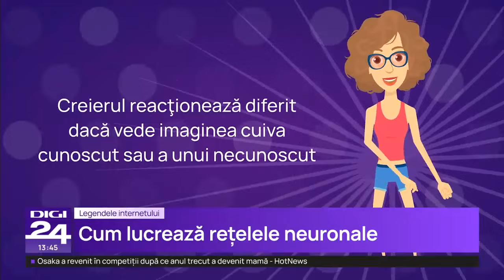Legendele internetului: Oamenii tind să îi creadă mai mult pe cei pe care îi admiră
În trecut, oamenii se închinau la zeii, le ridicau temple, statui și le aduceau ofrande. Nevoia de a idolatriza s-a păstrat la nivelul psihicului și cum zeii s-au demodat, în prezent publicul adoră celebritățile. Nu este nimic rău în a place pe cineva doar pentru că joacă bine fotbal sau face roluri memorabile. Devine însă o problemă când figurile cunoscute pentru că excelează la o anume activitate, ajung să se ocupe de pildă de politică.